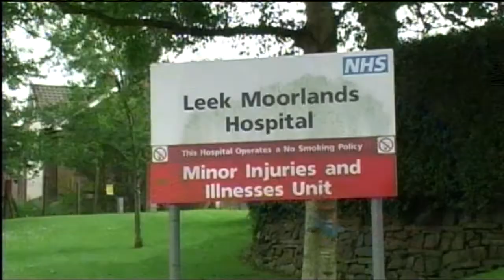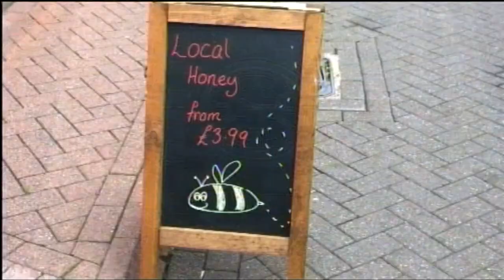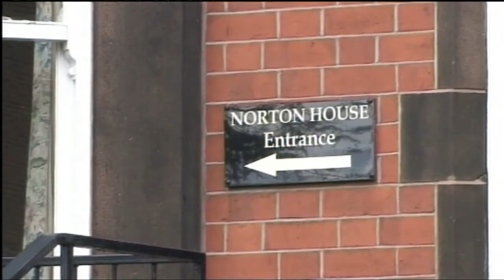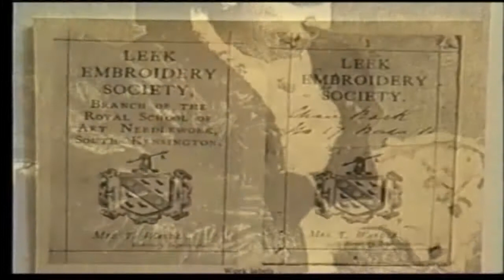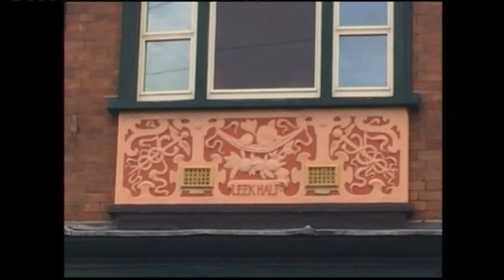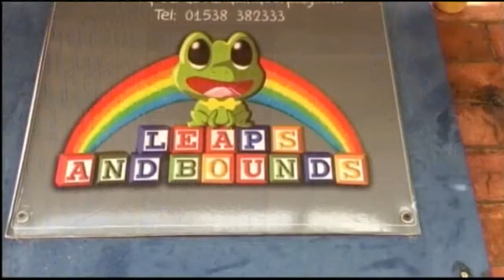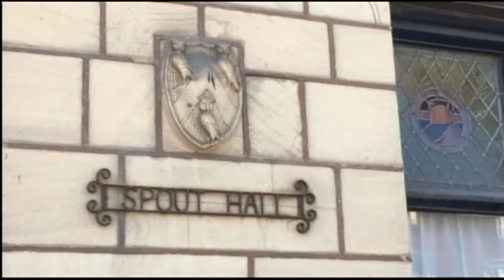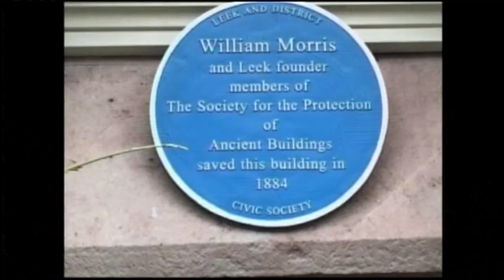LOOKING OUT FOR LEEK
A comprehensive look around this traditional market town in the Staffordshire Moorlands - featuring its history and heritage and some contemporary issues being addressed by this "Queen of the Moorlands".